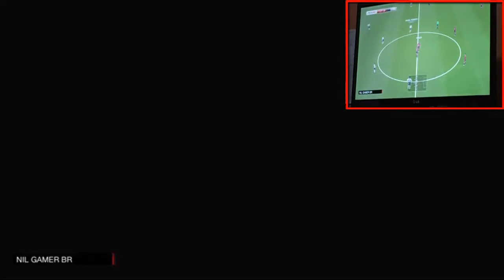pes 2014 vitória x Corinthians [ HD ]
Pes 2015 vs PES 2014 Face Comparison - Wayne Rooney, Carrick, Evra, Kagawa HD
PES 2015 vs PES 2014 Face Comparison
PES 2015 New
PES 2015 vs PES 2014 Face